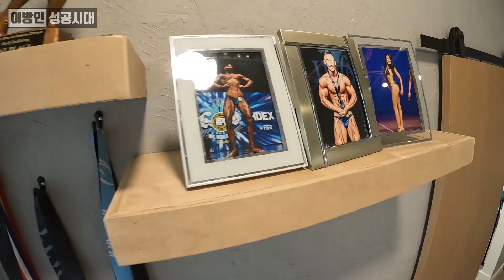외국인들과 피지컬로 대결해 당당히 1등 차지한 해병대 출신 한국인은 캐나다와서 어떻게 살았을까?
자랑스러운 대한민국 해병대 출신 20대 초반 청년이 어린 나이에 캐나다에 와서 과연 어떻게 살았길래 외국인들과 겨뤄 당당히 수많은 대회에서 수상을 하고 업계에 탑이 될 수 있었을까?

Able Wellness Centre
3995 Hastings St, Burnaby, BC V5C 2H8